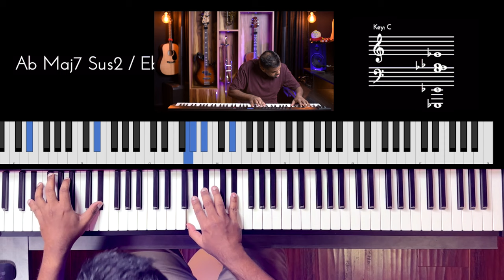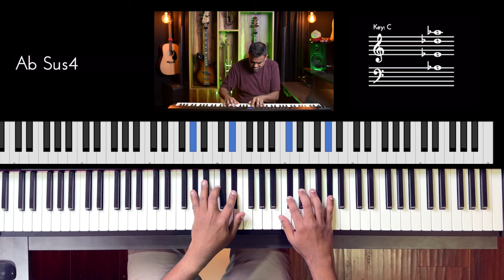Riff #3101 - Jason Zac